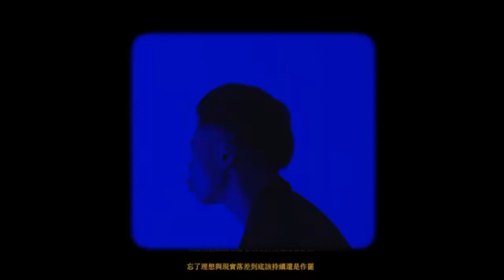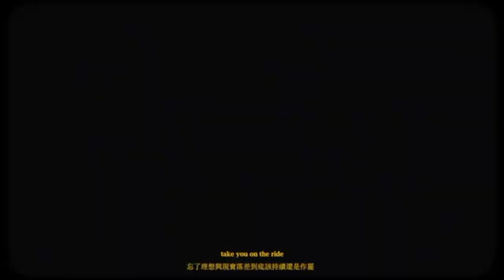Just chill-EP2「Hosea」·成為饒舌歌手竟是為了交作業？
《Just Chill》為「J.winBraveCrew」頻道之Podcast節目，由薛恩及浩克擔任節目DJ，用Chill一點的氛圍方式，帶你認識音樂人私底下最真實逗趣的一面和歌曲創作/製作秘辛、最有趣的音樂推薦，盡在Just Chill用最輕鬆的放鬆帶你/妳了解音樂背後的精彩故事。

🎧 Podcast版本同步播放：
 本節目與 Octave music 八度音創聯名合作。